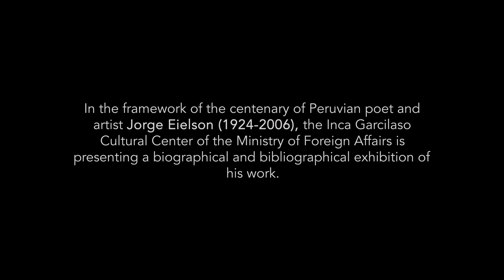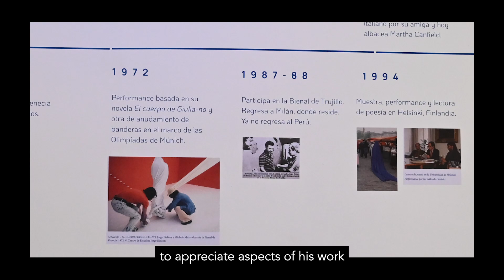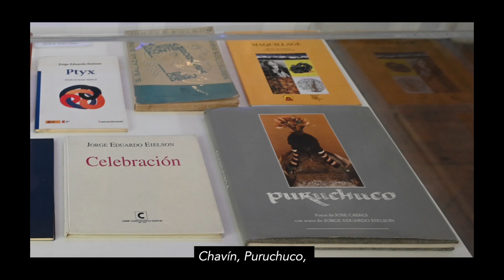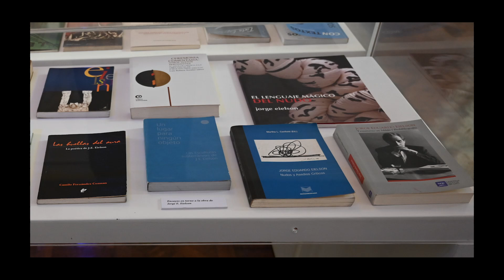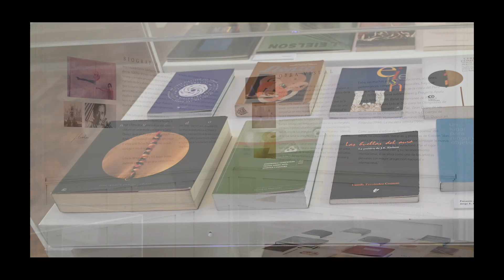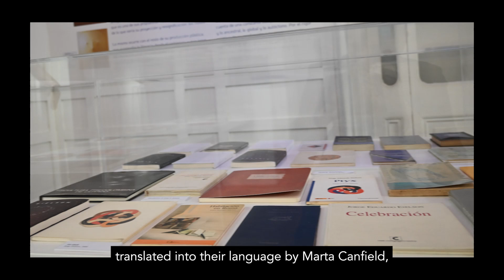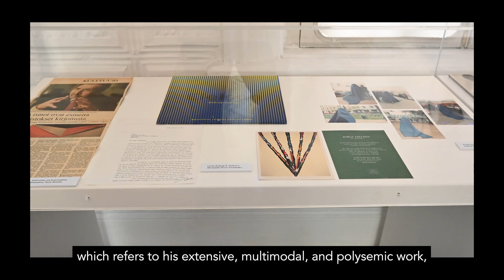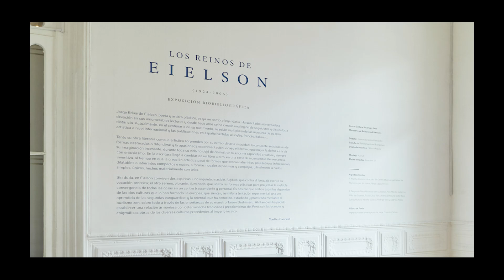Video of the exhibition "The kingdoms of Eielson"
Video "The kingdoms of Eielson" (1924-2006), bibliographical exhibition on the centenary of his birth.